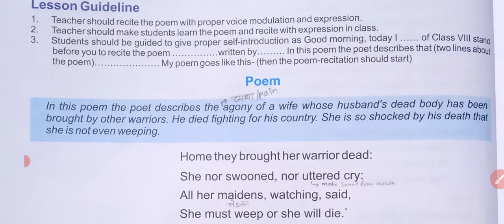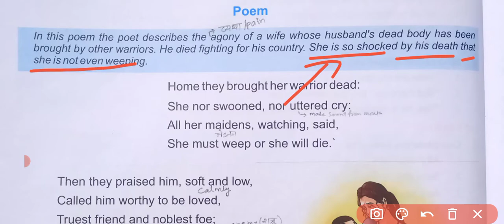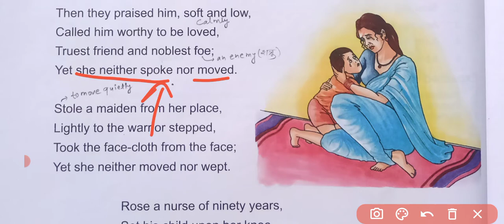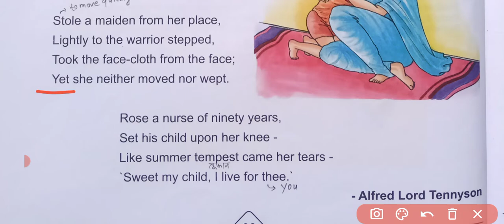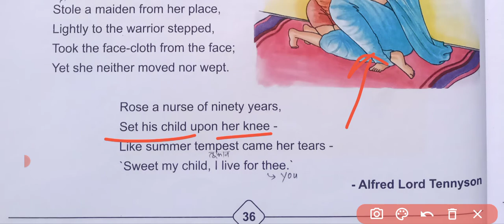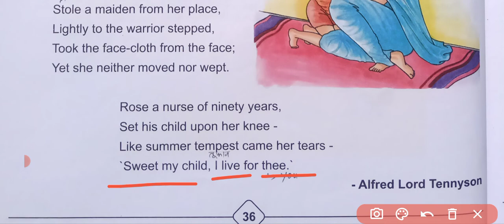Lesson-10||Home They Brought Her Worrier Dead by Alfred Lord Tennyson||Class-8||LBF English Book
Lesson-10||Home They Brought Her Worrier Dead by Alfred Lord Tennyson||Class-8||LBF Publication English Reader Book||Ingenious Study||

Home they brought her warrior dead class 8

Home they brought her warrior dead hindi explanation

LBF publication english reader book class 8

LBF Publications Private Limited

Home they brought her warrior dead

In this poem the poet describes the agony of a wife whose husband's dead body has been brought by other warriors. He died fighting for his country. She is so shocked by his death that she is not even weeping.